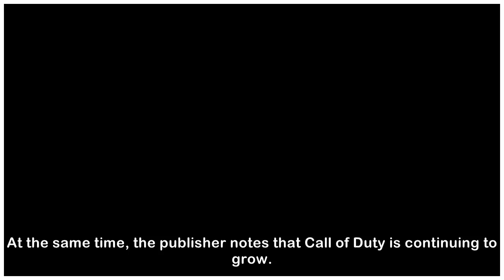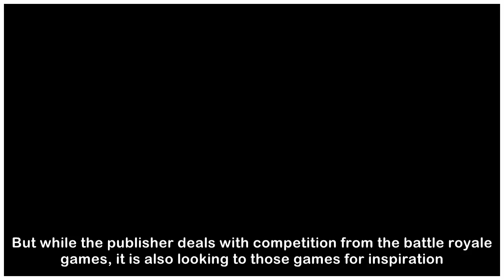How Fortnite is affecting Activision and Call of Duty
Call of Duty could get a battle royale mode when Black Ops 4 launches in October, but last player-standing shooters like Fortnite and PlayerUnknown’s Battlegrounds are already having an effect on Acti...